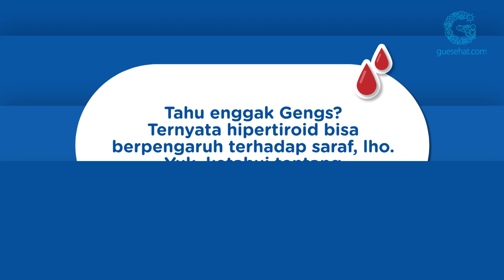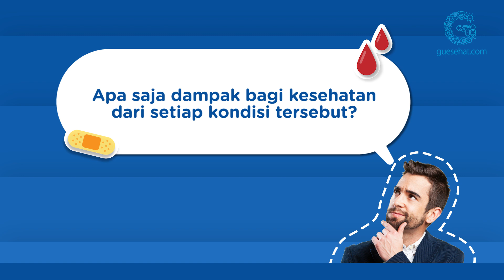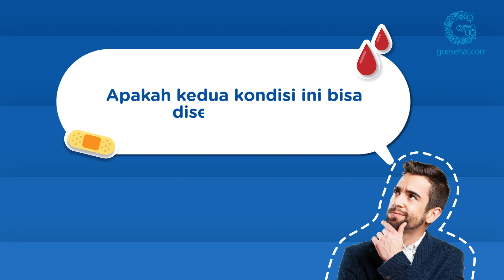Hipertiroid Ternyata Bisa Pengaruhi Saraf! Bagaimana Pengobatannya? - dr. L. Aswin Sp.PD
Geng Sehat harus tahu bahwa bahaya penyakit hipertiroid bisa memengaruhi saraf, lho. Yuk tonton video lainnya agar Geng Sehat mengetahui video seputar kesehatan.

Stay healthy!